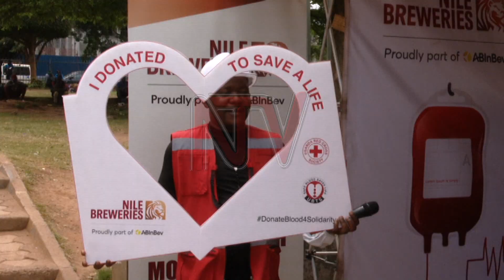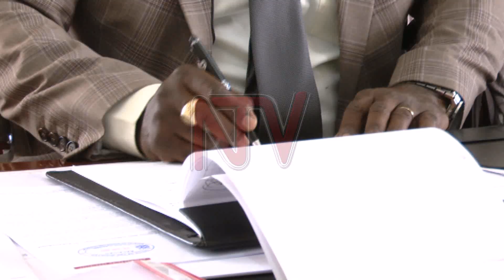OKUGABA OMUSAAYI: Gen. Katumba Wamala yakagugaba emirundi 65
Yadde nga tewali bbula lya musaayi mu ggwanga, Aba Uganda Blood Transfusion services, ekitongole ekivunaanyizibwa ku kukungaanya n'okutereka omusaayi bakubirizza bannayuganda okusigala nga bagaba omusaayi .
Bano bagamba nti omusaayi guno gwamugaso mu kutaasa obulamu bwabantu ababa bagwetaase kale nga gussaanye gubeewo mu bungi. Uganda olwaleero yegasse kunsi yonna okukuza olunaku lw'abagaba omusaayi.